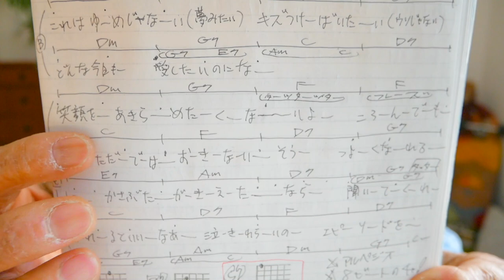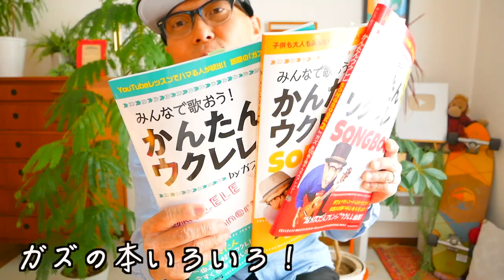泣き笑いのエピソード / 秦基博 【ウクレレ 超かんたん版 コード&レッスン付】NHK連続テレビ小説『おちょやん』主題歌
・初心者Ver 1:35　・かっこいいVer 15:59